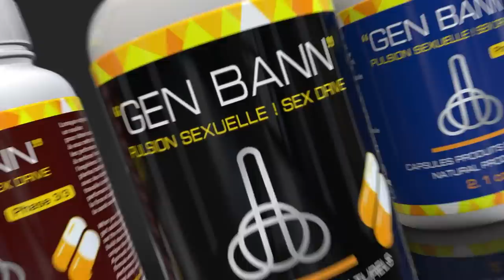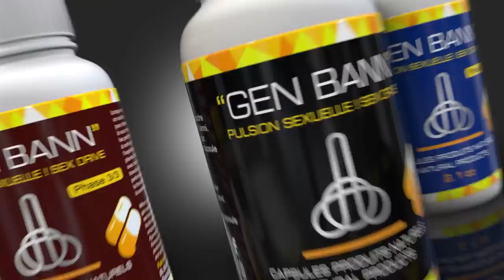Semèn sa Etazini ap frape Ayiti fò, prezidan Biden pran yon lòt gwo desizyon kont Ayiti, se grav.